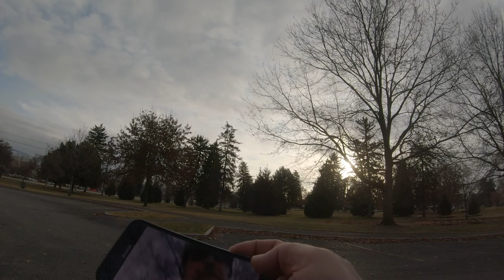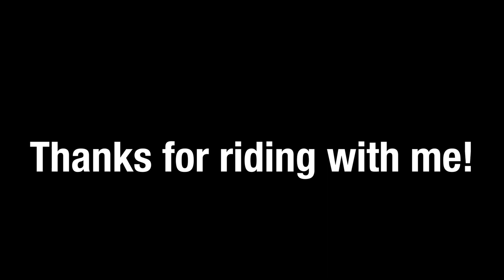Thresholds and Caves: How Does the Film “Dead Poets Society” Continue to Inspire?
What is it about “Dead Poets Society” that this 30-year old film continues to inspire me today? What does it have to do with Plato’s “Allegory of the Cave” or Joseph Campbell’s ideas on mythology? What does this film teach me as a filmmaker? What does this film teach me as a human being? Also, big news about this podcast and, very sincerely, Happy Thanksgiving.

Season 4, Episode 35 | Nov. 28, 2019

Jeff O.